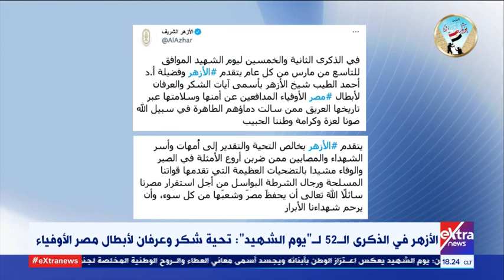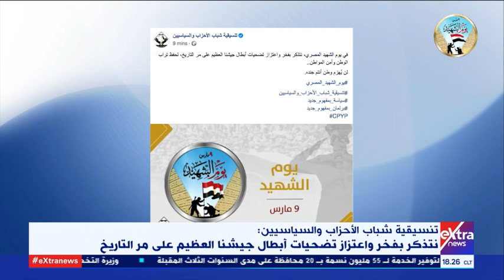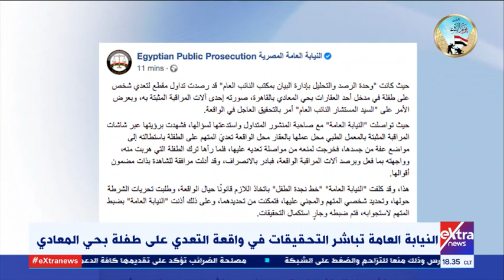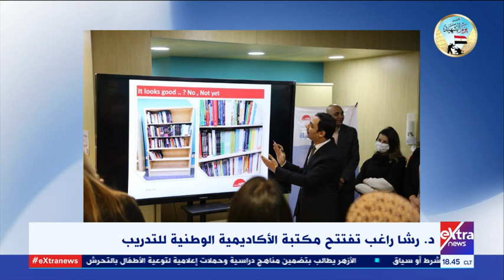غرفة الأخبار| جولة الـ6 مساء الإخبارية (كاملة)